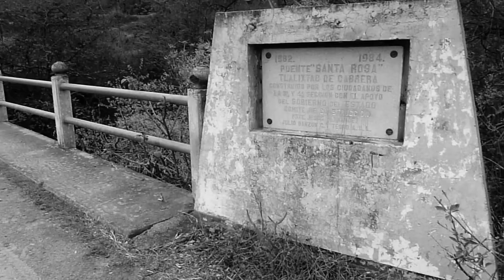Pachequismo Ilustrado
Ejercicio de la materia "creatividad" de la uni.